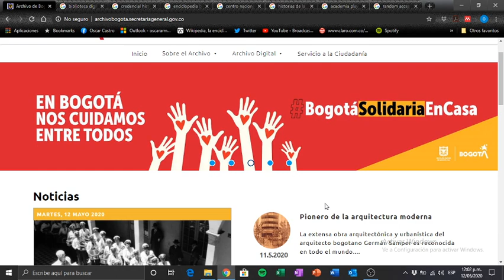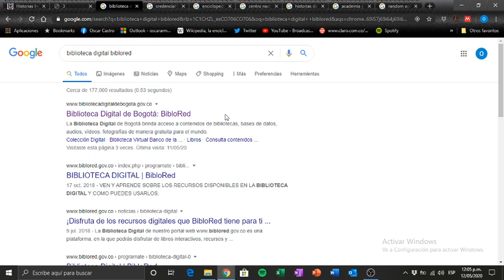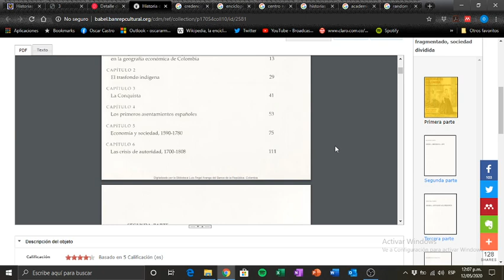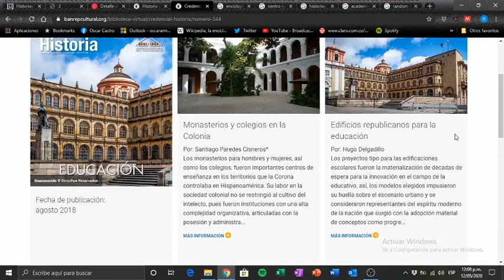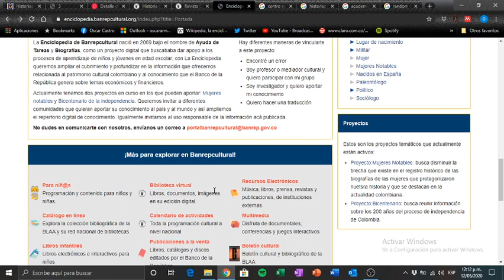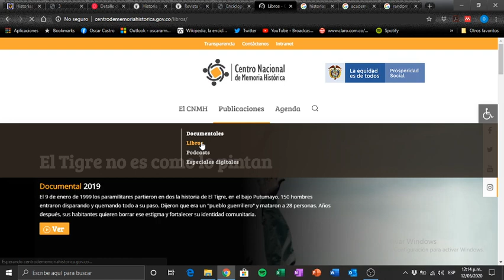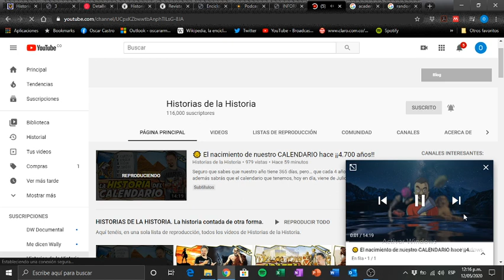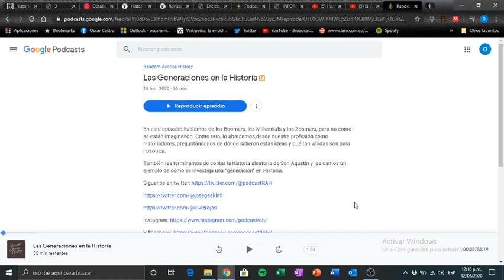La Historia a un clic parte II